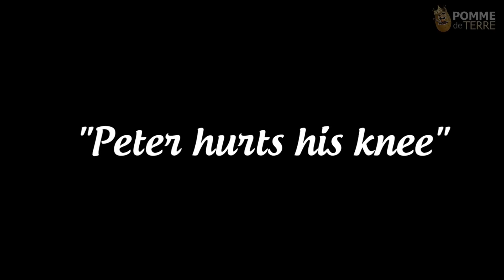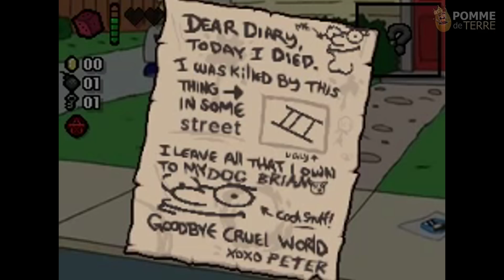Peter Hurts His Knee Meme Compilation (2018)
𝐀𝐁𝐎𝐔𝐓:
If you own any content in this video and would like to remove it (i will remove it within 24 hours) and/or take credit.

𝐂𝐑𝐄𝐃𝐈𝐓:
- Creators: Updating...

- Warning song:
Track: Steve Cole - With You All The Way